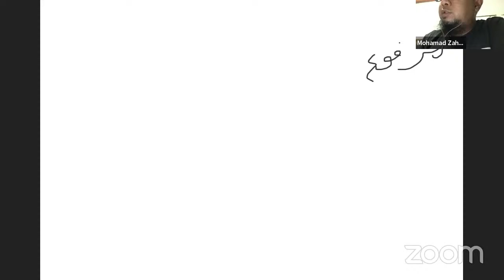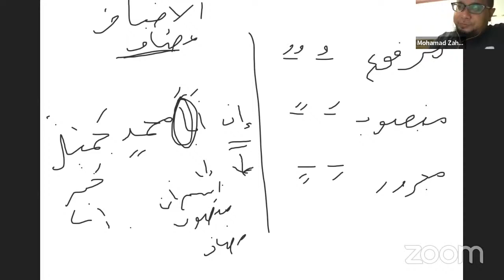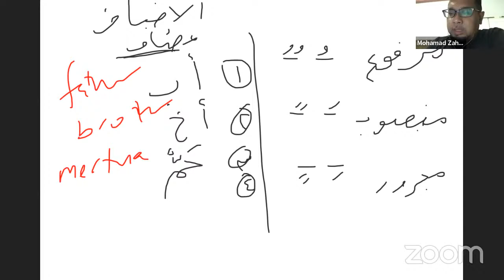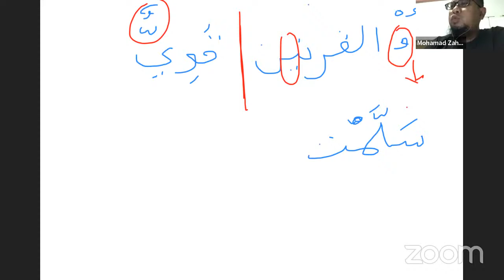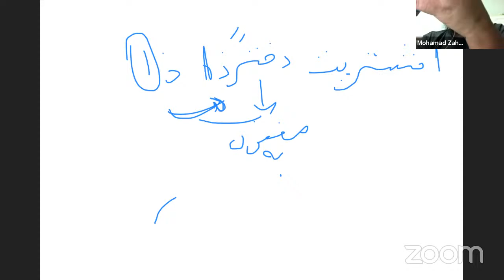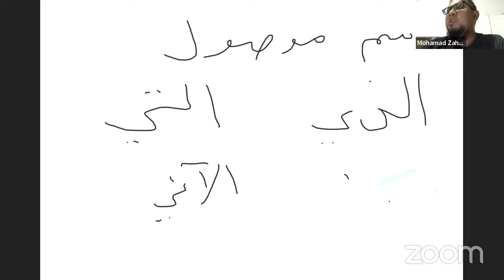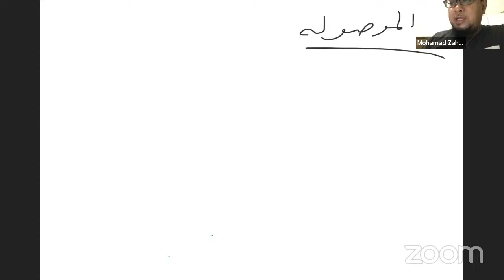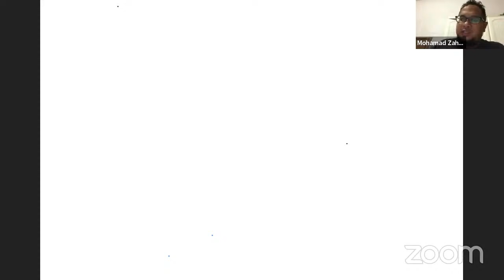Medina Arabic Buku 2